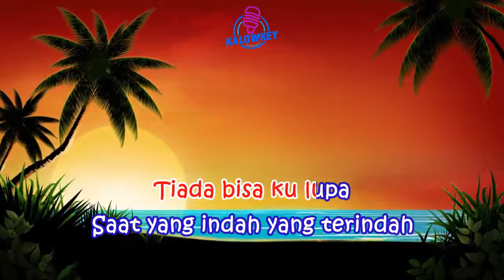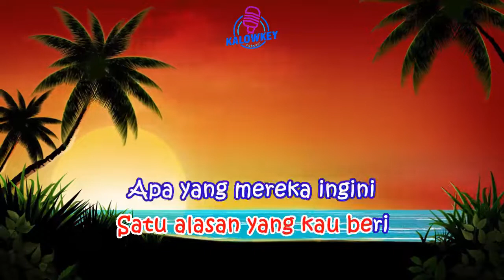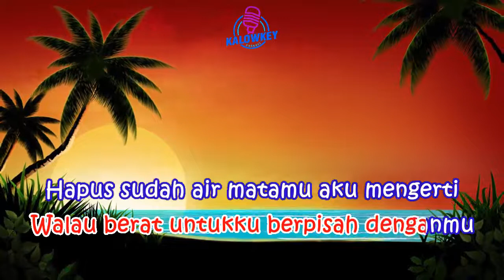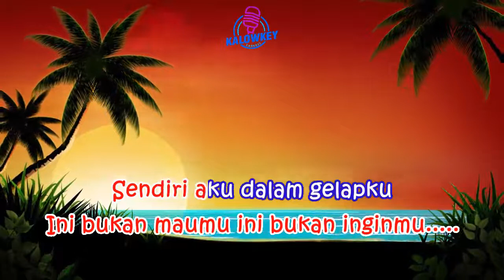Ungu - Jika Itu Yang Terbaik 🎤Karaoke Lower Key ❤️Nada Rendah (Bm)‼️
karaoke hq
karaoke hd
karaoke malaysia
karaoke dangdut
karaoke indonesia terbaru
karaoke nostalgia
karaoke rock
karaoke religi
karaoke lagu daerah
karaoke campursari
karaoke koplo
karaoke remix
 -5